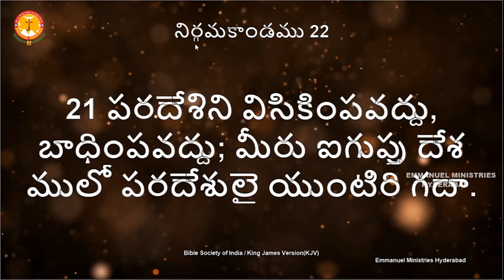మైనారిటీలు అని మైనారిటీల మీద దాడి చేస్తే ఏమవుతుంది?|Pastor B.Jeremiah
ఇమ్మానుయేల్ మినిస్ట్రీస్ Whatsapp Group లో జాయిన్ అవ్వాలని ఆశిస్తే ఈ లింక్ క్లిక్ చేయటం ద్వారా జాయిన్ అవ్వగలరు
prayer request form:
Pastor B.Jeremiah,
Emmanuel Ministries,
Suraram Colony,
Hyderabad-500055, India.

B.Jeremiah,
Branch: Jeedimetla
IFSC code- SBIN0005321
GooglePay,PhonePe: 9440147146